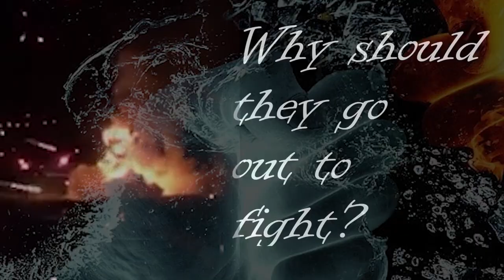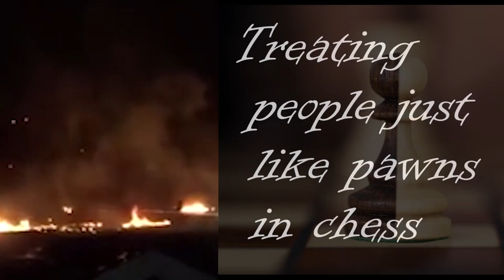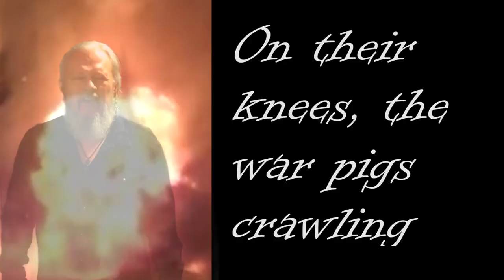Black Sabbath War Pigs (Cover) By Dale and Troy Thompson of the band Bride.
Performed by Dale and Troy Thompson of Bride.
War Pigs is an anit-war song released in 1970 by Black Sabbath.  The lyrics in this song are very applicable over 50 years later.  It is a long song with lots of musical interludes, so we took liberties to add lots of strings. Back in the day, songs weren't written to fit into a 3 minute radio format, so we hope you take the time to listen to the songs in its entirety.  Let us know what you think.

Listen ad-free with YouTube Premium
Song
War Pigs / Luke's Wall (2012 - Remaster)
Artist
Black Sabbath
Album
War Pigs / Luke's Wall
Writers
Geezer Butler, Ozzy Osbourne, Bill Ward, Tony Iommi
BMG Rights Management (Europe) GmbH, WMG (on behalf of Warner Rhino Off Roster-Audio); ASCAP, Sony ATV Publishing, LatinAutor - SonyATV, LatinAutorPerf, Polaris Hub AB, UNIAO BRASILEIRA DE EDITORAS DE MUSICA - UBEM, EMI Music Publishing, and 20 Music Rights Societies